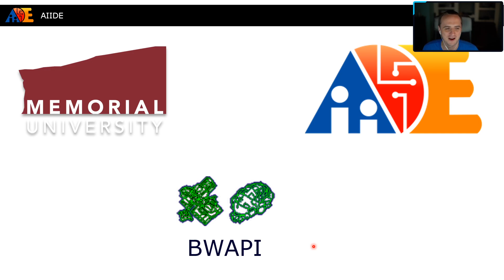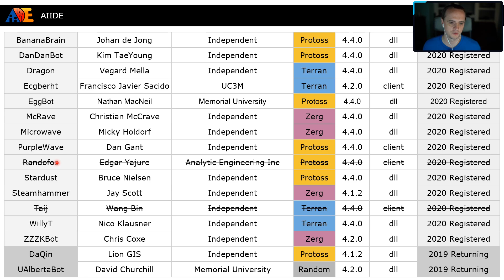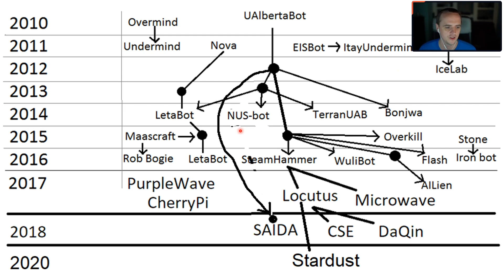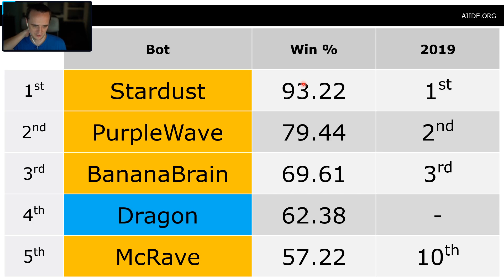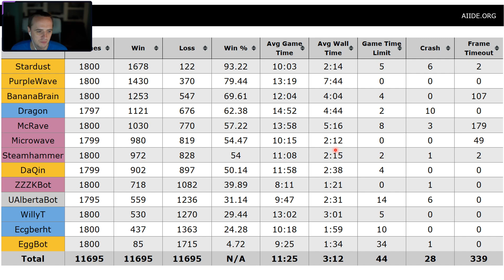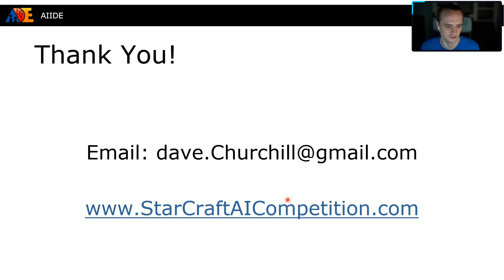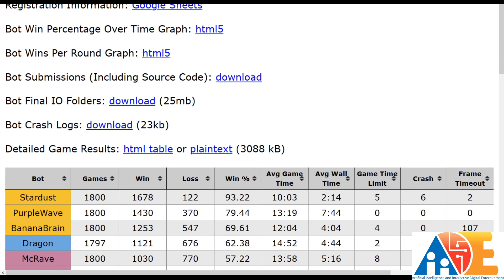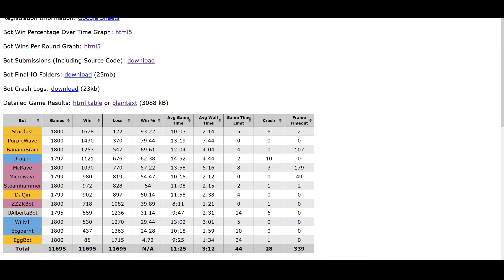2020 AIIDE Starcraft AI Competition - Results Presentation + Replay Commentary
Time Codes:
00:00 - Intro Countdown
05:00 - Introduction
09:17 - Results Presentation
46:02 - Winner Accouncement
1:06:46 - AI vs AI Commentary with Dan Gant

Thanks to Dan Gant (PurpleWave) for joining me on commentary!